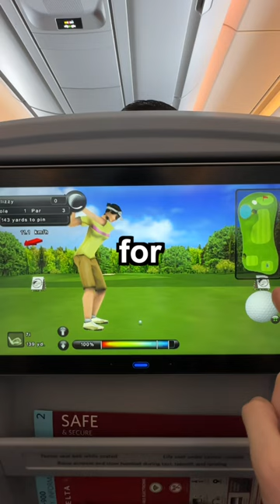I flew on the CHEAPEST flight to Japan 🇯🇵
I only paid $500 for a one-way ticket to Japan... but somehow got a $1500 seating 😂